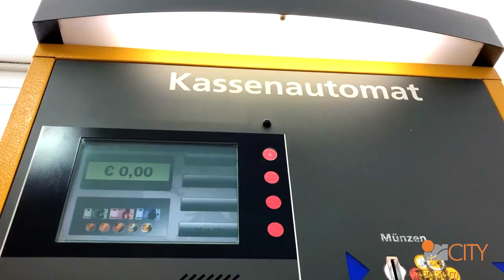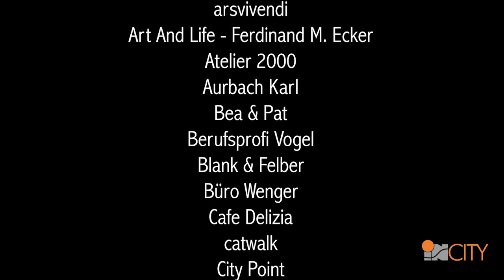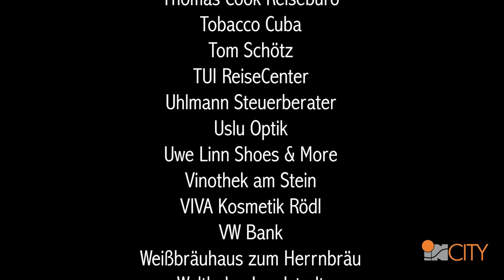City-Tickets Ingolstadt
Kennst Du schon die City-Tickets?
Die Einlösung erfolgt direkt am Parkautomaten: Einfach das Parkticket und direkt danach das City-Ticket in den Kassenautomaten stecken. Bis zu 2 Euro werden automatisch von den Parkkosten abgezogen. Es erfolgt keine Restgelderstattung. Bei Parkbeträgen über 2 Euro können auch mehrere City-Tickets verwendet werden.

Für’s Bus fahren gilt: Einfach das City-Ticket beim Busfahrer gegen eine Einzelfahrkarte (gültig in Tarifzone 100/Stadtgebiet Ingolstadt) eintauschen oder für den Kauf einer Mehrfachkarte im INVG Kundencenter verwenden. Auch hier ist Sammeln möglich.
Welche Geschäfte City-Tickets verteilen, steht im Film-Abspann. Fragt danach!

Film: CRG CREATIVES CONSULTING